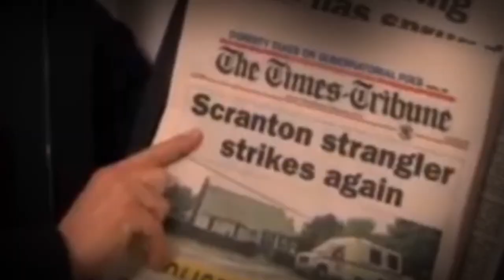The Scranton Strangler - Official Trailer (HD)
I hope you enjoyed this video! If you suggest a video (depending on what it is) I will try my best to listen to your suggestions. God bless!